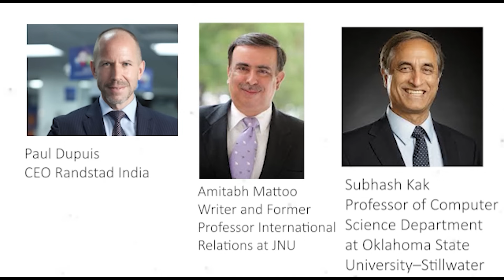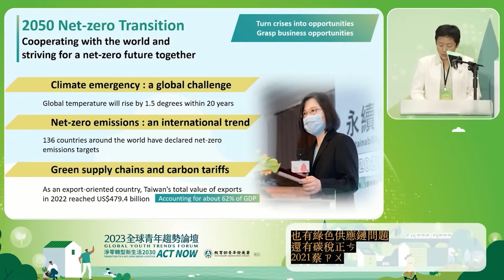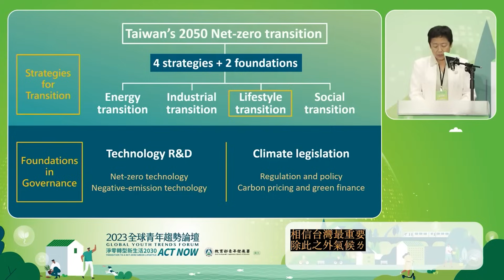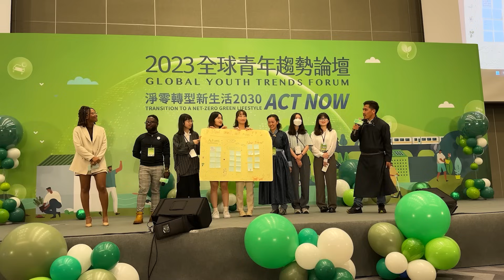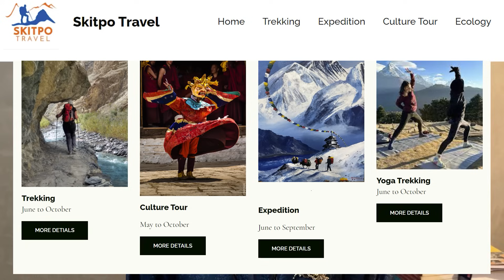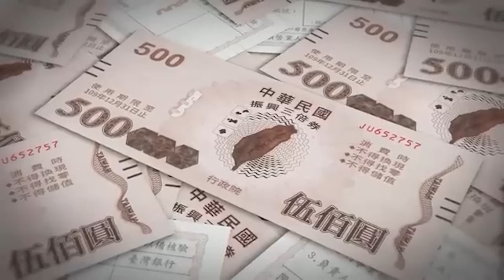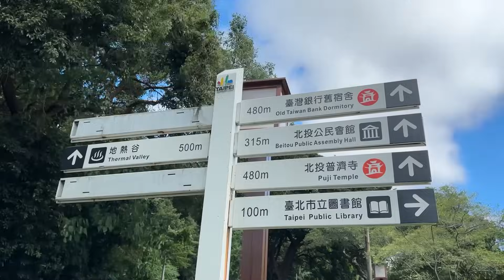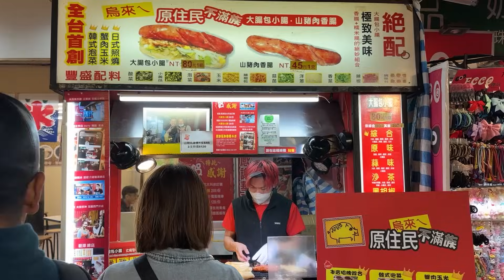Learning from Taiwan | Achoe Nyingstam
In this episode of Achoe Nyingstam, a group of students from HIAL who were part of the HIAL Experiential Leadership Module course attends the Global Youth Conference on Transition to Net Zero Lifestyle in Taipei as part of their experiential learning. They share their learnings from this two-day conference and Taiwan with the Ladakhi people.